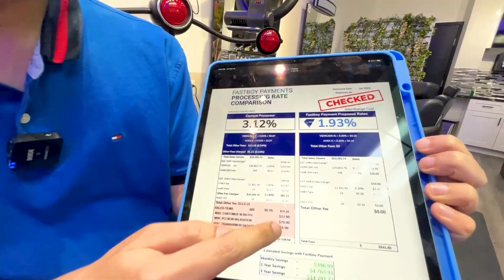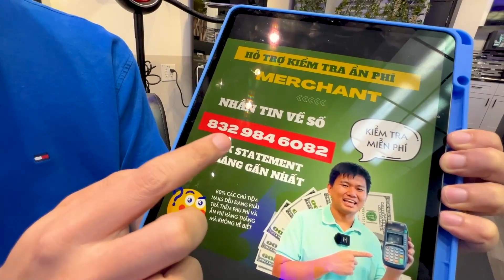Tiệm cắt tóc nửa triệu đô to và đẹp ở Texas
Fastboy Marketing chuyên làm quảng cáo tiệm nails và cung cấp phần mềm quản lý tiệm nails